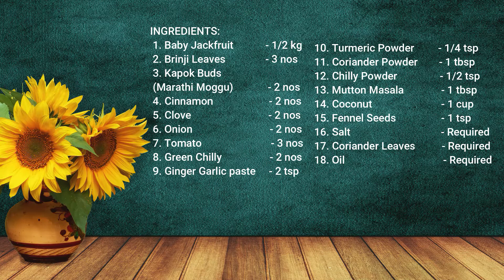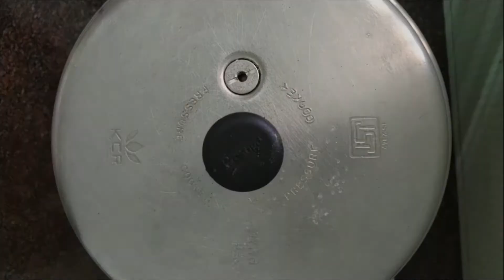Baby Jackfruit Gravy in Tamil | Palakai kulambu in Tamil | Tips & Tricks- Palakai kulambu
In this video we will see how to make Baby JackFruit Gravy Recipe in Tamil.This  Recipe required a few ingredients.

INGREDIENTS:

1. Baby Jackfruit                        - 1/2 kg
2. Brinji Leaves                           - 3 nos
3. Kapok Buds
(Marathi Moggu)                        - 2 nos
4. Cinnamon                               - 2 nos
5. Clove                                       - 2 nos
6. Onion                                       - 2 nos
7. Tomato                                    - 3 nos
8. Green Chilly                            - 2 nos
9. Ginger Garlic paste               - 2 tsp
10. Turmeric Powder                - 1/4 tsp
11. Coriander Powder              - 1 tbsp
12. Chilly Powder                      - 1/2 tsp
13. Mutton Masala                   - 1 tbsp
14. Coconut                               - 1 cup
15. Fennel Seeds                      - 1 tsp
16. Salt                                       - Required
17. Coriander Leaves               - Required
18. Oil                                         - Required

Friends please see the full video. I have explained full step by step procedure . And do share your valuable feedback about the recipe in the comments below.